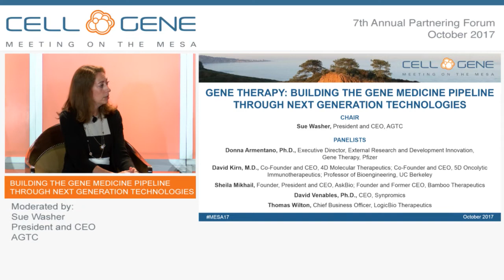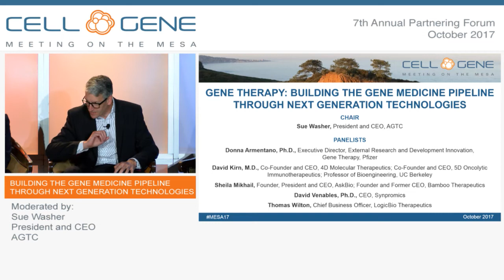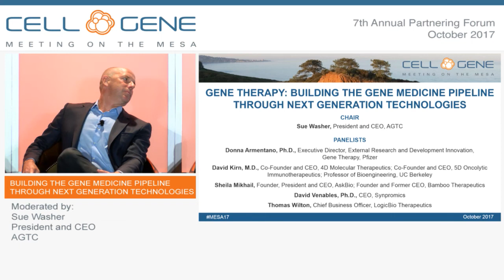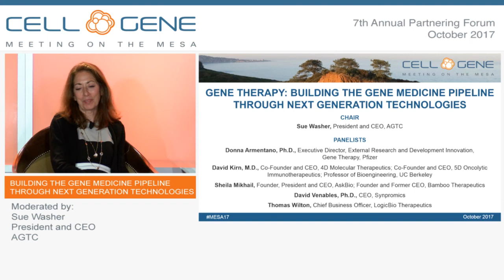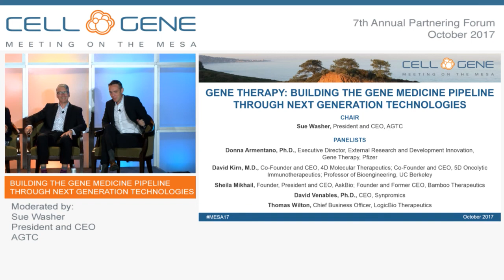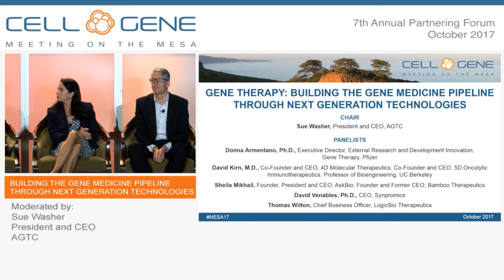Panel: Gene Therapy: Building the Gene Medicine Pipeline Through Next Generation Technologies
GENE THERAPY: BUILDING THE GENE MEDICINE PIPELINE THROUGH NEXT GENERATION TECHNOLOGIES
This panel will explore how gene therapy product developers are strategically building the clinical pipeline utilizing next generation technologies. Discovery and design of new highly trophic viral capsids, stronger and shorter synthetic promoters and tightly inducible regulatory elements are examples of the novel components incorporated into the second-generation lead candidates. Topics and discussion will include optimization of the pipeline to enhance tissue specificity, transduction and vector tropism, generate clinically relevant transgene expression levels, solve first generation vector capacity issues, potentially modulate immunity and to enhance safety.

Chair:
Sue Washer, President and CEO, AGTC

Speakers:
Donna Armentano, Ph.D., Executive Director, External Research and Development Innovation, Gene Therapy, Pfizer
David Kirn, M.D., Co-Founder and CEO, 4D Molecular Therapeutics; Co-Founder and CEO, 5D Oncolytic Immunotherapeutics; Professor of Bioengineering, UC Berkeley
Sheila Mikhail, Founder, President and CEO, AskBio; Founder and Former CEO, Bamboo Therapeutics
David Venables, Ph.D., CEO, Synpromics
Thomas Wilton, Chief Business Officer, LogicBio Therapeutics